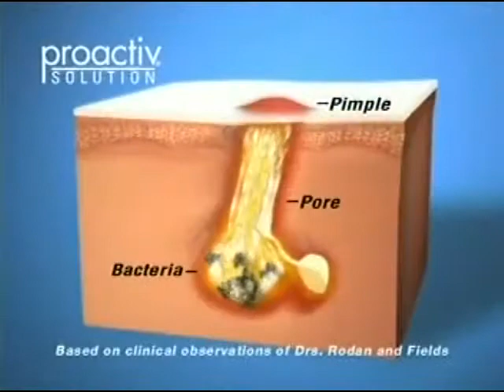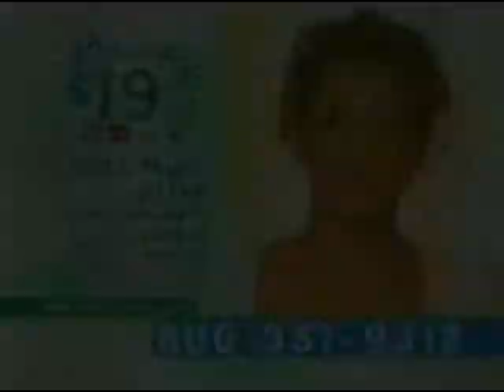2000s Commercials Vol. 62 (12/2005)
The last full commercial break taken from a 2005 marathon of VH1's "I Love the..." series! This time, we have:

Proactiv Solution acne medication (f/Vanessa Williams, Jessica Simpson, Sean "P. Diddy" Combs & Brooke Shields)
NBA League Pass from DirecTV